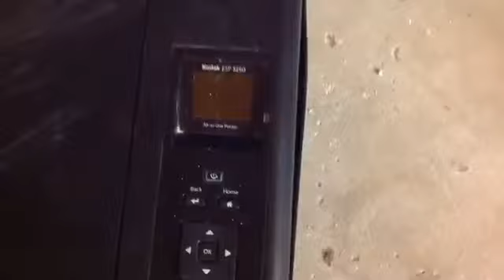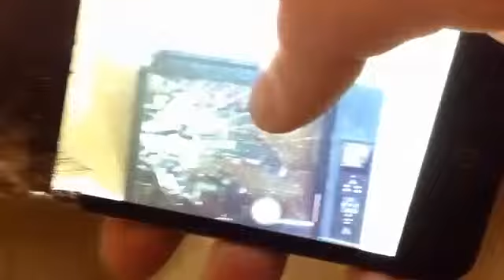Drucker test 2250